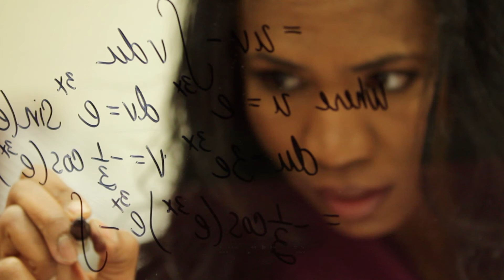Answers Unleashed with Olympia LePoint | OSCARS: The 4th Hidden Figure Revealed